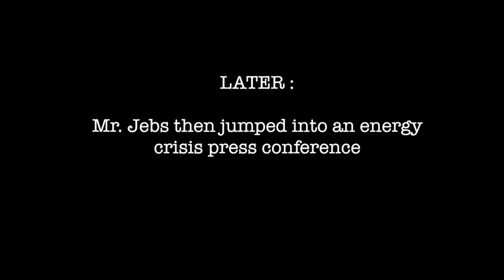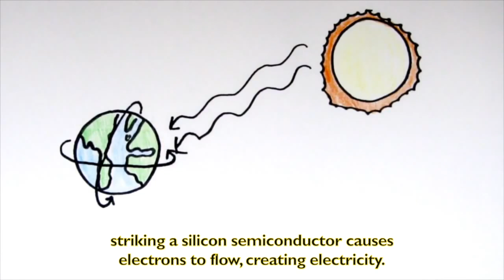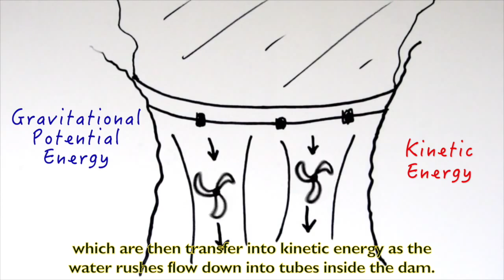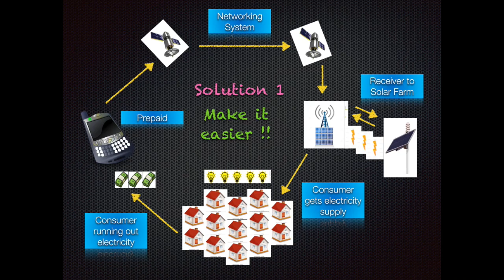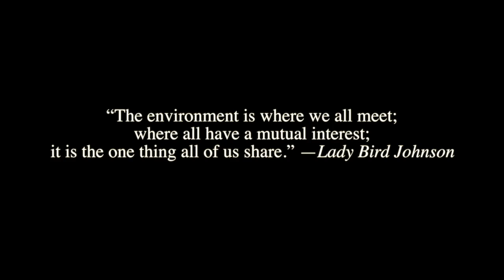NACES 2015 - Tug of War : The Battle of Epiphany (Universiti Teknologi MARA Pulau Pinang)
PLEASE SUPPORT AND LIKE OUR VIDEO HERE :)

 “Tug Of War: The Battle of Epiphany” tell the audience on the importance of the sources of energy in our daily life which it can be affected in many ways. In this video, Mr Jebs is an environmentalist. He really concerned about the current trend of fossil-fuel-based energy consumption. One day, he jumps into the future after what they called as the “Great Dearth” happened and see how this fossil-fuel-based energy consumption did to the Mother Earth. He then goes back to the energy crisis press conference, where right after before the “Great Dearth” happened. Mr Jebs then wake up from his sleep and make a discussion with Mr Saifuddin, FKK Energy Company Chairman together with Ms Asy, Head of Energy Advisory Board. He tries to recommend the use of renewable energy to them. The concept of solar energy to produce electricity has been introduced to Mr Saifuddin. This electricity will give the advantages to the whole world, especially to the 3rd world country. The idea of pre-paid electricity, domestic electricity division and also the effectiveness of solar panel technology was fully described to the chairman and the board. However, Mr Saifuddin seems to be a little hesitate about the idea of Mr Jebs even Ms Asy also agrees with Mr Jebs. After Mr Jebs told Mr Saifuddin what he saw in the future about all the destruction and the darkness of the “Great Dearth” due to the excessive and irresponsible usage of fossil-fuel-based energy, Mr Saifuddin leave them in wonder. Again, a sudden press conference being held. This time, Mr Saifuddin decides and announces that he will apply the “Renewable Energy Protocol”. Thus the story end with a feeling of relief that the future will escape the “Great Dearth”.

UNIVERSITI TEKNOLOGI MARA PULAU PINANG
FACULTY OF CHEMICAL ENGINEERING